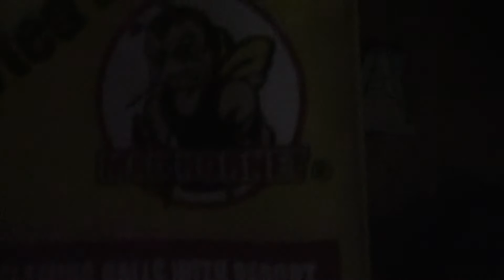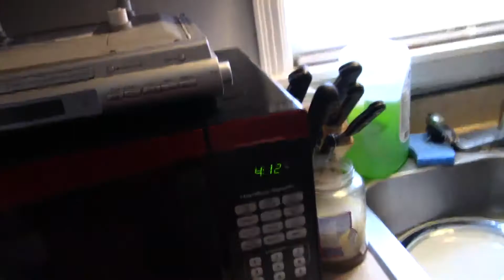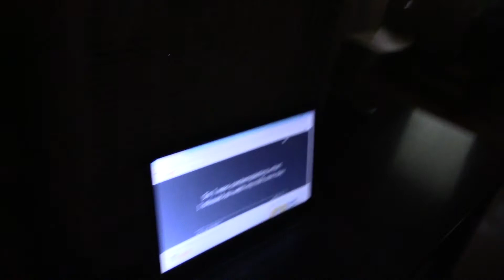The Country Episode 682 19th Of June Part 4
I Actually Just Went Inside My House When My Dad Gets Home Today At Our House While I Show You Around The Kitchen And Everywhere Else Inside The House Again... And I Actually Talk With Everyone Around Here And I Tell Some Cool Stories Along The Way...

This Was Filmed On June 19th 2017